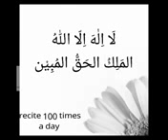RIZQ MAIN IZAFAرزق میں اضافے کا خاص وضیفہ